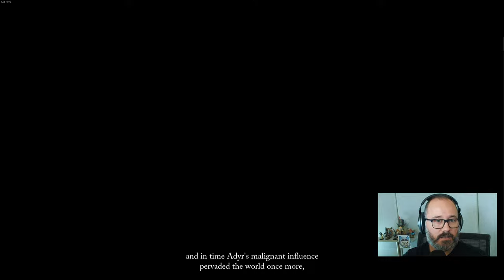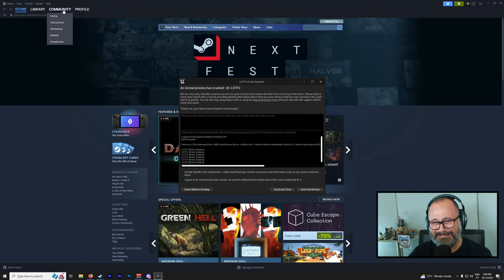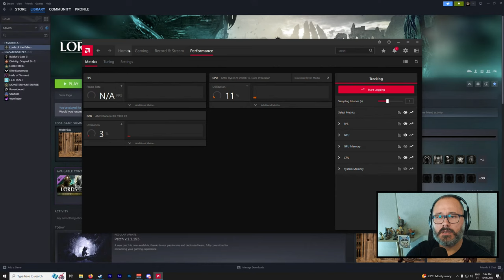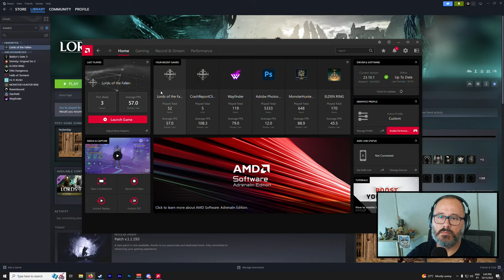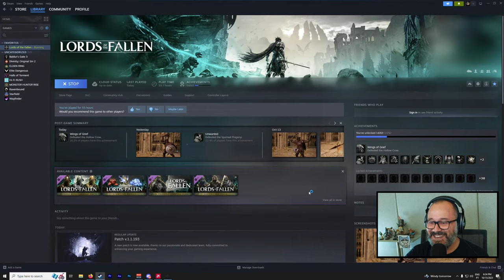Lords of the Fallen Gameplay Part 7 : Griefbound Rowena, The Hollow Crow - Fief of the Chill Curse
Lords of the Fallen First Playthrough, Let's Go!

Chapters:
0:00 Fief of the Chill Curse
59:25 Griefbound Rowena Boss Fight
1:22:00 Back to Fief of the Chill Curse
2:17:35 The Hollow Crow
2:53:40 Upgrading, Farming, Fun Times
3:58:10 More Fief Exploration
4:01:25 Another Lightreaper Encounter
4:03:30 More Fief Exploration